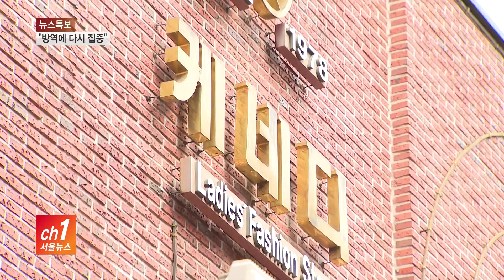[서울] 서울 집단감염 '일촉즉발'..."방역에 다시 집중" /SK브로드밴드 뉴스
코로나19 확진 판정을 받은
롯데리아 직원들은 회의를 한 뒤
회식을 했습니다.

남대문 케네디 상가 상인들은
좁은 점포가 밀집한 장소에서
장사를 했고 한 곳에 모여
식사를 한 것으로 전해졌습니다.

모두 마스크를 벗을 수밖에 없는 상황에서
내 동료는 확진자가 아닐 거라는 안심 속
일상을 보낸 겁니다.

인터뷰- 남대문 시장 상인 (음성변조)
(한 사람이 걸려 갖고 왔는데
같이 밥 먹은 사람들이 점심때 반찬 먹고
마스크 벗고 그런 사람이
한꺼번에 일곱 명이 걸렸다네.)

하지만 여전히 일상의 모습은
변화가 없습니다.

한정된 시간에 가까운 곳에서
식사를 마쳐야 하는 직장인들은
함께 식당을 찾습니다.

마스크를 벗을 수밖에 없는
식당 안에서 개인 방역은
사실상 불가능한 모습입니다.

인터뷰- 직장인 (음성변조)
(얘가 걸리면 나도 걸리겠구나 같은 한배구나
약간 이런 생각을 가지고 그런 각오를 하고 먹는 것 같아요.)

식사를 하고 나온 뒤 카페에서도
흡연 장소에서도 거리 두기는 실종됐습니다.

(심각성이) 주춤해지고 그걸 다 신경 쓰면 일상생활이 불가
능하니까 집단 감염 뉴스가 나와도 저는 민감도가 떨어지는 것 같아요.)

방역 당국은 현재
서울 등 수도권의 상황을
{서울 일촉즉발의 상황...'개인 방역 철저' 당부}
일촉즉발의 매우 심각한 단계로

다시 퍼지고 있는 확진 사례들이
무증상 등의 조용한 전파가 많아
이전 보다 생활 속 방역이
더 중요한 시점이라고 강조했습니다.

현장음- 권준욱ㅣ중앙방역대책본보 부본부장
(가족 이외의 다른 사람을 만나는 행위 자체가
모두 감염의 우려가 있는 행동이 됩니다.
식사, 회의, 각종 종교활동 등이라도
잠시라도 마스크를 벗으시면 안 됩니다.)

여전히 코로나19는 진행형임을 보여주는
서울의 집단 감염 재확산 사태.

지금은 휴가철까지 겹쳐있는 만큼
일상에서의 개인 방역을 더 철저히
지켜야 할 때입니다.

서울뉴스 서주헌입니다.

(촬영/편집- 이두헌 기자)